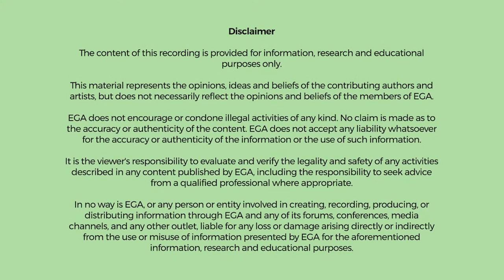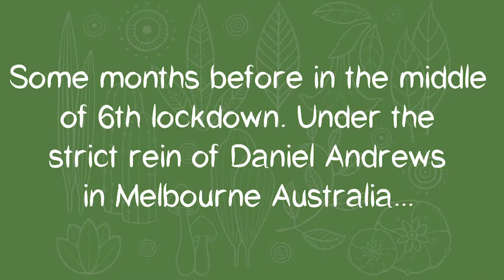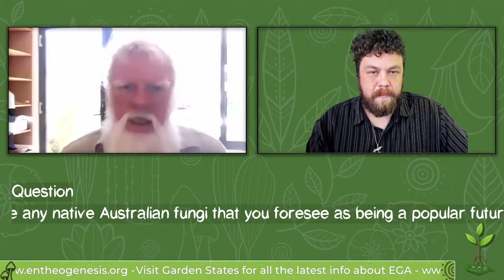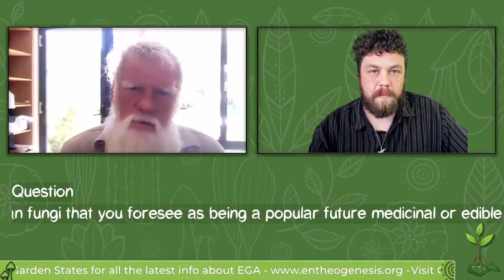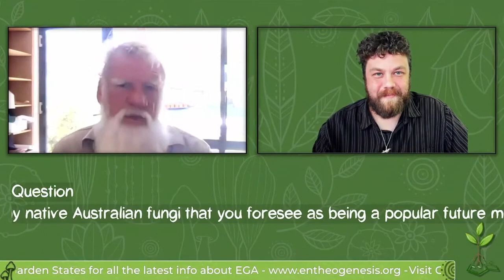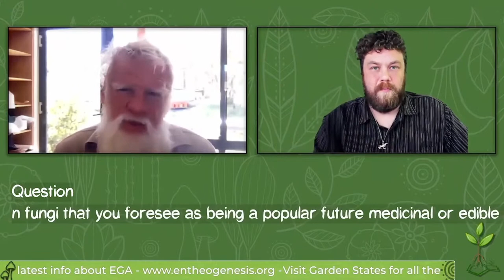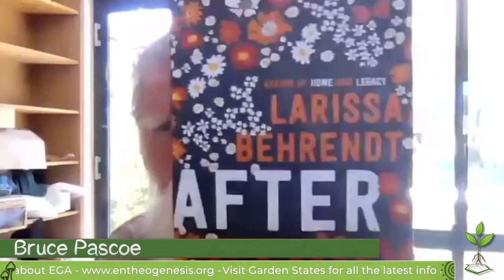Bruce Pascoe - The European Mind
In a free-flowing lecture, Bruce covers much cultural, botanical, political and spiritual ground. He explains the link between Aboriginal massacre and harvest sites, the importance of Aboriginal language names for property rights, his experience baking dancing grass bread and approaches for respectfully collecting botanical specimens on Country.

Hosted by Nick Wallis & EGA.

Registration for the Microdose Webcasts are free, but donations are encouraged to support EGA's important work (booking fees apply).

Bio: Bruce Pascoe
Bruce Pascoe has published widely in both adult and young adult literature. He has won numerous awards, including the Children’s Book Council of Australia Eve Pownall Award for Young Dark Emu (Magabala Books 2019), New South Wales Premier’s Book of the Year Award in 2016 for Dark Emu (Magabala Books 2014) and the Prime Minister’s Literature Award for Young Adult fiction for Fog a Dox (Magabala Books 2012) in 2013. In 2018 Bruce was awarded the Australia Council Award for Lifetime Achievement in Literature. He has worked as a teacher, farmer, fisherman, barman, fencing contractor, lecturer, Aboriginal language researcher, archaeological site worker and editor. Bruce is a Yuin, Bunurong and Tasmanian man, and currently lives on his farm in Gippsland, Victoria.

About Garden States Microdose Webcasts

The EGA Garden States Microdose Webcasts are designed to cover various topics from the field of ethnobotany and psychedelic culture, sustainability, and related areas of interest to the community. The forums are part of the program leading up to the highly anticipated Garden States 2021 Botanical Conference. Registration for the Microdose Webcasts are free, but donations are encouraged to support EGA's important work.

About EGA

Entheogenesis Australis is a charitable, educational organisation established in 2004. We provide critical thinking and knowledge sharing opportunities on ethnobotanical plants, fungi, nature, and sustainability. Through our conferences and workshops, we aim to celebrate the culture, art, politics and community around medicine plants in the hope of better wellbeing for humankind and the planet.

To find out more about what we do, head over to our organisational website. If you like what you see, take a look at our upcoming Garden States 2021 Botanical Conference program.

Warm Regards,

The Entheogenesis Australis Team
Planting seeds for the earth, body and mind